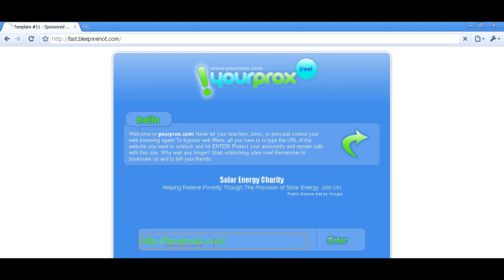Get on facebook at school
More proxies for everyone to use.

unblock proxy facebook get in free easy school myspace